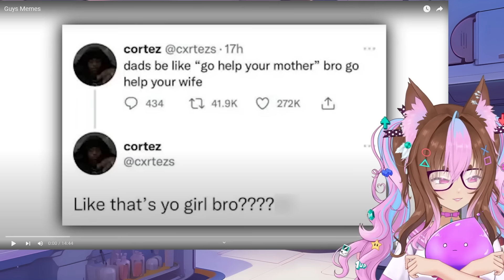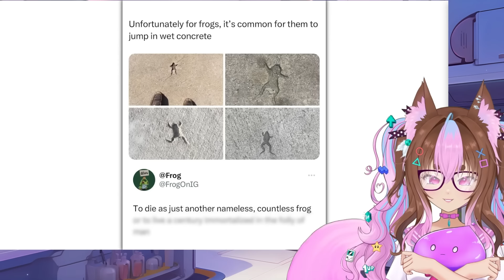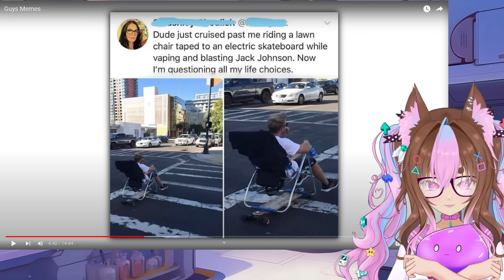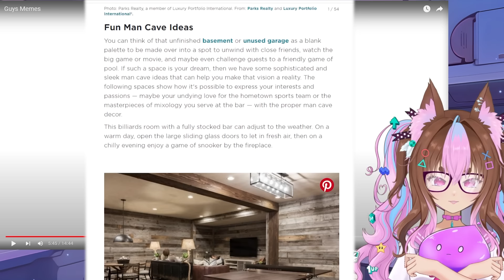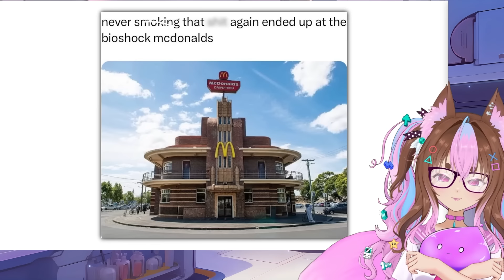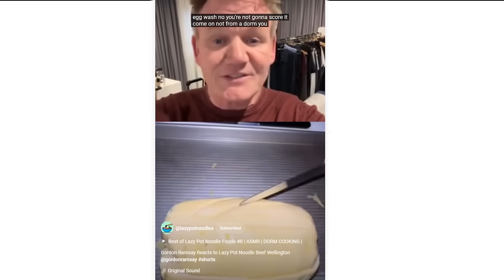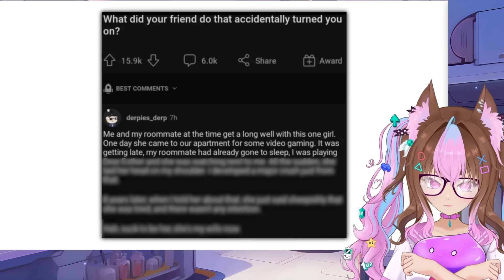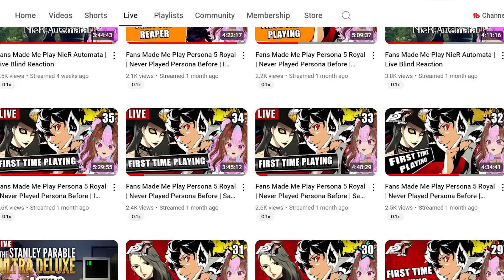Men Is This True? | Dipper React to VaazkL Guy Memes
Men Memes can be funny true at times. What was your favorite part?
Enjoy more reaction videos in the playlist below and hang out with me live either on twitch or on youtube.

100% of the tip left will go to the creator.